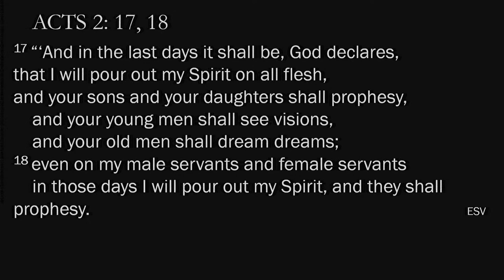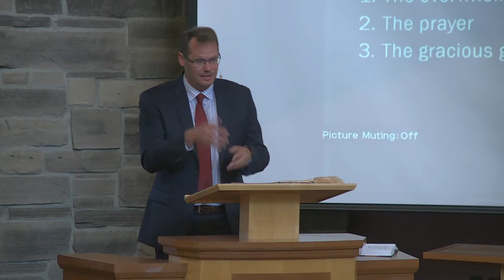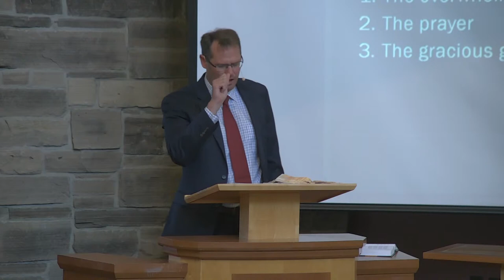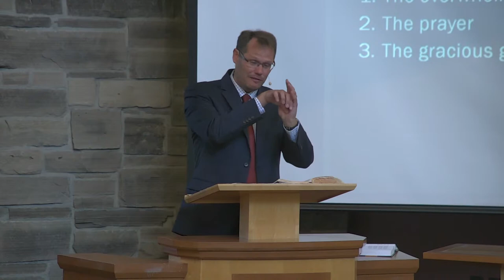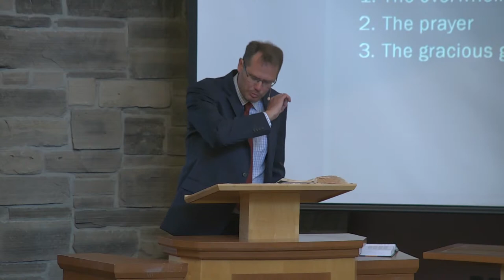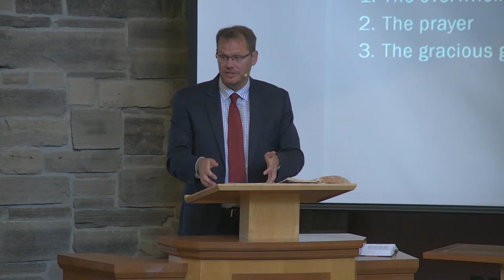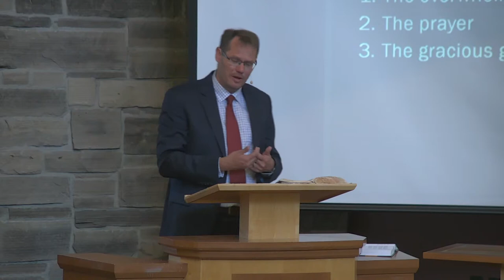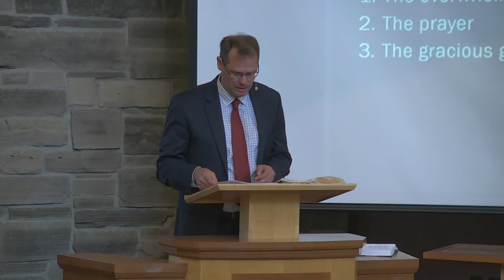Numbers 11: 16-30. "Oh Lord, empower them!" Pastor Bruintjes - June 5th, 2022 AM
Message on Numbers 11: 16 - 30, delivered by Pastor Gerrit Bruintjes on June 5th, 2022 AM service.

Scripture Reading: Numbers 11: 16 - 30
Scripture Text: Numbers 11: 29, Acts 2: 17 - 18
Sermon Theme: Oh Lord, empower them!
1. The overwhelming task
2. The prayer
3. The gracious gift